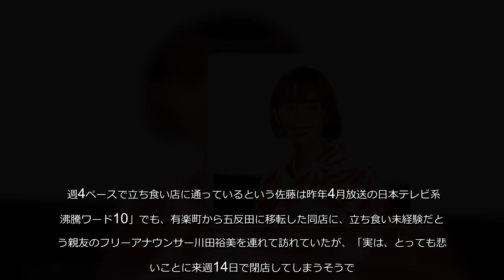“立ち食い”好きを公言するモデルでタレントの佐藤栞里（30）が、名物「焼きそば」などで人気の都内の名店「名代 後楽そば」の閉店を惜しんだ。佐藤は8日、インスタ… - 日刊スポーツ新聞社のニュースサイト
“立ち食い”好きを公言するモデルでタレントの佐藤栞里（30）が、名物「焼きそば」などで人気の都内の名店「名代　後楽そば」の閉店を惜しんだ。
#“立ち食い”好きを公言するモデルでタレントの佐藤栞里（30）が、名物「焼きそば」などで人気の都内の名店「名代　後楽そば」の閉店を惜しんだ佐藤は8日、インスタ…日刊スポーツ新聞社のニュースサイト、ニッカンスポーツ・コム（nikkansports, com）